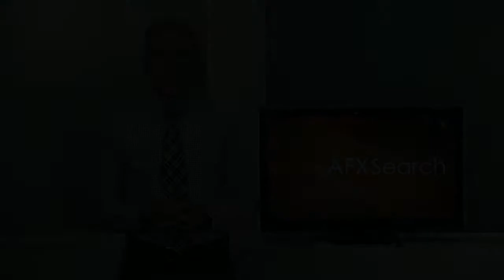What investigation is needed for a lawsuit?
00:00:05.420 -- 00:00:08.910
so what investigation is needed for

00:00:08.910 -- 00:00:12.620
a lawsuit this is Dave at AFXSearch

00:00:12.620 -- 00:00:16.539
licensed private investigators you're
involved in the lawsuit as it

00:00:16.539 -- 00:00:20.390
either as a plaintiff or defended you
may wonder what

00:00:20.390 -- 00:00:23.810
advantages can come from investigating

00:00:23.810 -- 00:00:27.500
during or even prior to that civil
action

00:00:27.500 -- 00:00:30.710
many cases a lawsuit will have

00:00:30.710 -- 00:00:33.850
a step for discovery or deposition

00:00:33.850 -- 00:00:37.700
or interrogatories where your getting
information from the other side in

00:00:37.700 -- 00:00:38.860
advance of the trial

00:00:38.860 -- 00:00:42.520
you may get financial documents
contracts

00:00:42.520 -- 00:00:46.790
Kapisa receipts phone information you
may get any kind of information that

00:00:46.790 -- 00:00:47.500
receive

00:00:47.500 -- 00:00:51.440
in a document format you may also have a
deposition were

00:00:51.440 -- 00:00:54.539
the other side is questioned by your
attorney

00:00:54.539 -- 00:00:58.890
about different things and ask what
their a.m. test was gonna be a trial

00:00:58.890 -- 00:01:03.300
and then of interrogatories which is
kinda vay remote version of a deposition

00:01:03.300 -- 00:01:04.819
whether ask certain questions

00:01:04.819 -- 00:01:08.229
having an investigator look at those
answers

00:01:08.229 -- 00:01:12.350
and investigate the accuracy and truth
listen to them and how they match up

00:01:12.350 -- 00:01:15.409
with the actual fax what has been

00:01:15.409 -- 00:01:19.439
acted on before and how to leverage
those for your attorney

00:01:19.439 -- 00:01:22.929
for use at trial for example if
financial information comes in

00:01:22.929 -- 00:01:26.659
which has been altered or is incomplete
and there's pages missing

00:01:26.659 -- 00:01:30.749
or there's information that doesn't
match what has been represented in the

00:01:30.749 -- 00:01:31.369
past

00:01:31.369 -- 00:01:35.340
that could be very useful at trial to
pizza credibility

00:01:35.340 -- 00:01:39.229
above the other side or a deposition to
notice if

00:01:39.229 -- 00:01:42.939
a witness either the defend their
plaintiff or even a

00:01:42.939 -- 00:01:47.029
and a different witness are an expert
witness isn't truthful

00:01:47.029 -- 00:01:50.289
or has factual errors in their testimony

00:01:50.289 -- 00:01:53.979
that could also be a very useful fact
have

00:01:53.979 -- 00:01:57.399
at trial many cases witnesses or

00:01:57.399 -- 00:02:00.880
across parties in the case will
intentionally

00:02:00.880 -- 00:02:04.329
provide false information figure no
one's ever gonna check and it's never

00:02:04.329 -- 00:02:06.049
going to come out at trial because

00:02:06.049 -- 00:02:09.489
no one's ever gonna dig deeper into
those facts but

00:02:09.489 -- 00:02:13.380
knowing that that's the case in advance
gives you an advantage

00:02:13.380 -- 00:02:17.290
over the other side if they're providing
information is that truthful

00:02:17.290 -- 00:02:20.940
because without it being challenged it's
going to be held as

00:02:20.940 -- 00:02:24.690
factual with the court whether it's a
judge a bench trial or jury

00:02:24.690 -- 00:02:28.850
take a look at the information so well
no one ever questioned it must be true

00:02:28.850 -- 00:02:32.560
and that's going to put you at a
disadvantage if that doesn't serve your

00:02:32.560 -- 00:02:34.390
answer so if you have questions about

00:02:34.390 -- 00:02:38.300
doing research our investigations in
preparation for

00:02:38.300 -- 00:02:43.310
at our website at

AFXSearch.com